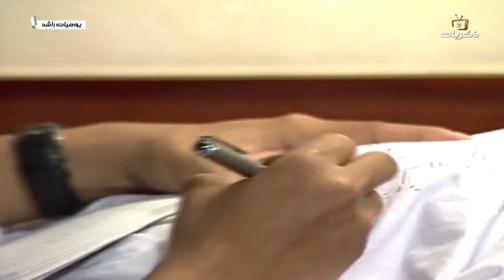المسلسل التوعوي يوميات راشد الحلقة الخامسة